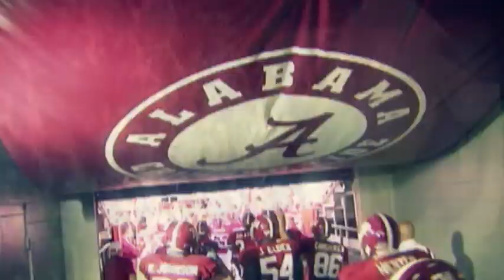This is the SEC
Created for Vanderbilt Football, this video portraits what it means to play football in the SEC. Created by row27studios